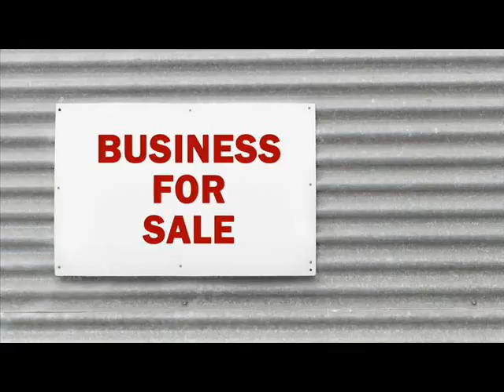Businesses For Sale Aiea Hawaii .wmv